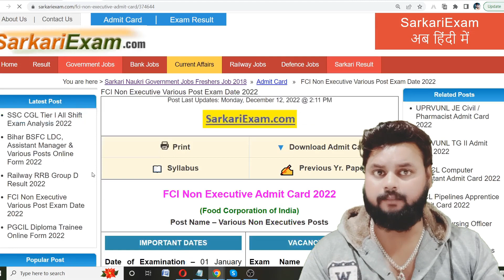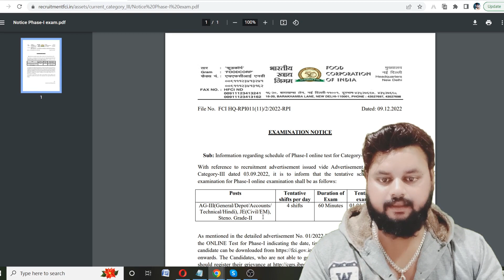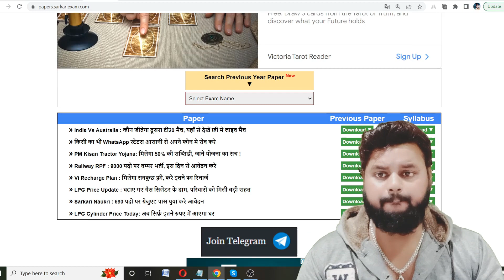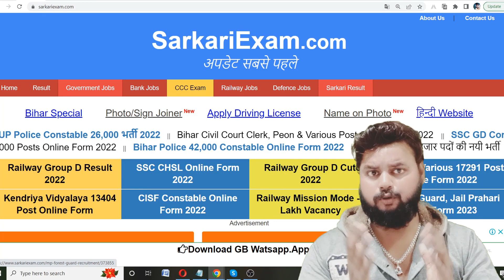FCI Non Executive Exam Date 2022 हुआ जारी | FCI AG 3 Exam Date 2022 | FCI JE Civil Exam Date 2022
FCI Non Executive Exam Date 2022 हुआ जारी | FCI AG 3 Exam Date 2022 | FCI Junior Engineer Exam Date 2022

FCI AG 3 Exam Date 2022 download direct link,
FCI Non Executive Admit Card 2022 download direct link,
FCI Non Executive Admit Card Date,
FCI Non Executive Admit Card 2022,
FCI AG 3 Admit Card 2022 Download,
How to Download FCI AG 3 Admit Card 2022,